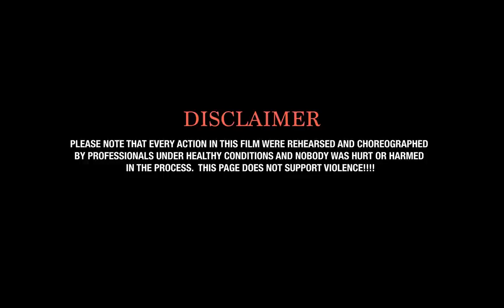Brain Jotter the kunfu Master